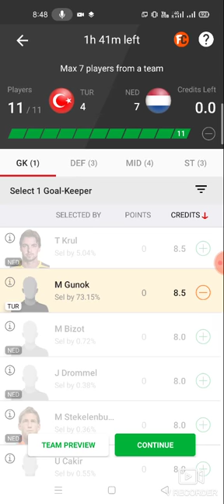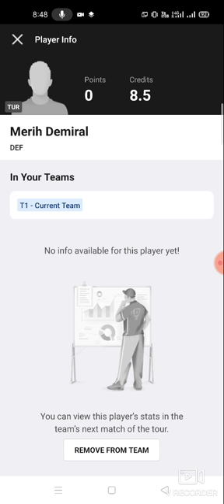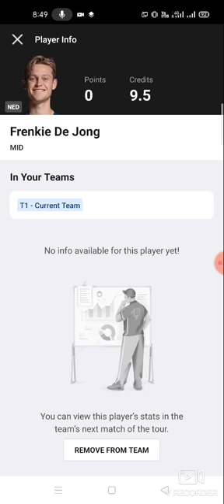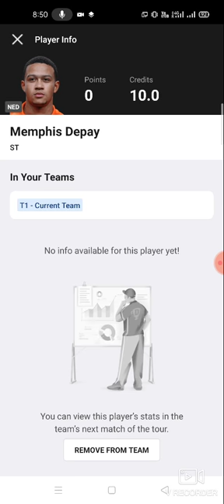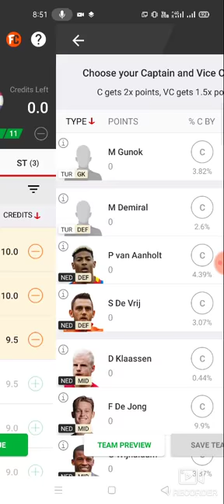TUR vs NED Football team prediction Dream11 win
1. This analysis  is based on my

2.Dream11 takes great care to comply with all central and state legislation in India to ensure that  users are fully protected. Every contest on  platform is carefully designed to comply with applicable statutes and regulations in India.

Thanks tur vs ned
tur vs ned dream11
tur vs ned dream11 prediction
tur vs ned prediction

TELGRM ABROCKZZ GRP 👇👇

own risk"